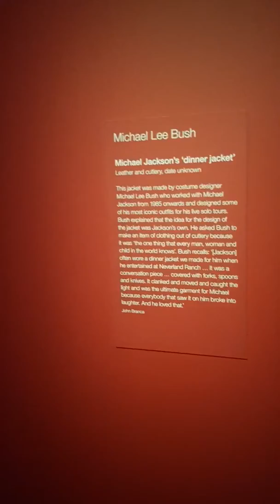전시회[런던]★Michael Jackson:On The Wall~☆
Michael Jackson: On The Wall~☆
I love to attend every exhibitions which is related to fashion, art and culture.

lia choi ★최성이★ fashion stylist